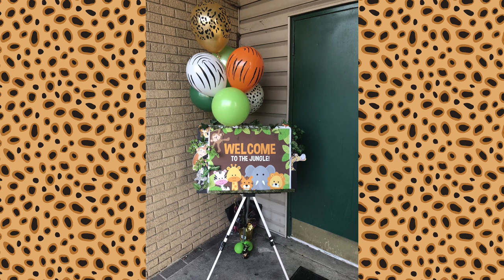Safari Baby Shower Ideas/DIY Decor, Treats, and Much More!! Jungle Themed Baby Shower!! How to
Welcome to Everything Luxury! We’re here to help you create Party/Event decor, treats and more!!!

Safari Baby Shower
Safari Baby Shower Party
Kid Party Ideas
Decor
Boys Baby Shower
Boys baby Shower Party Decorations
Boys safari Baby shower decor
Safari baby shower boy
Boys baby shower bear Party
DIY
DIY party
DIY decor
DIY baby shower
DIY themes
 Party themes
Party for girl
Baby shower ideas
Baby Shower ideas for boys
Lions tigers
Jungle
Jungle baby shower
Jungle themed baby shower
Jungle party ideas
Baby Shower for boys
Dollar tree decor
DIY dollar tree
Dollar tree party